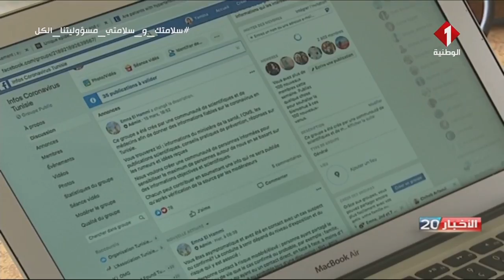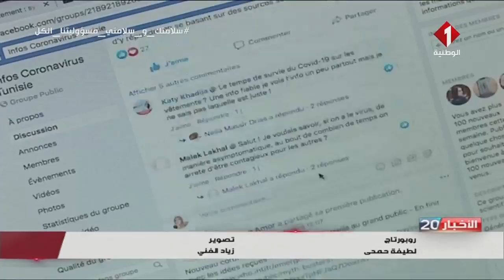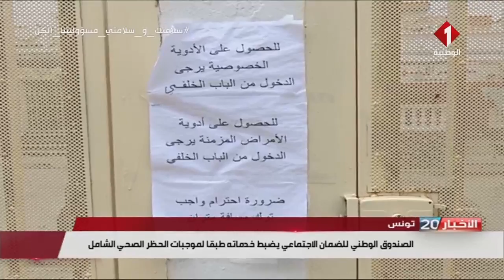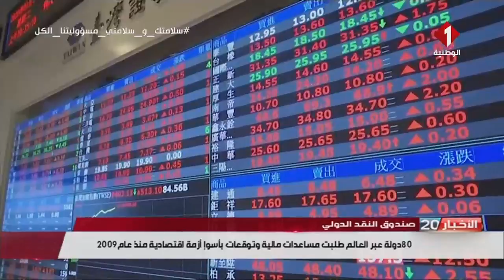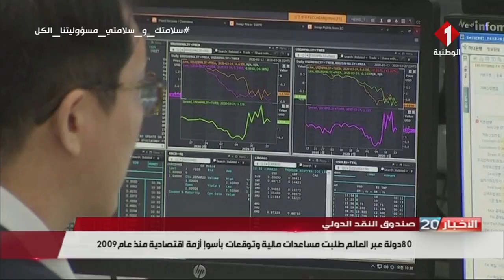النشرة الرئيسيّة للأخبار ليوم 24 - 03 - 2020